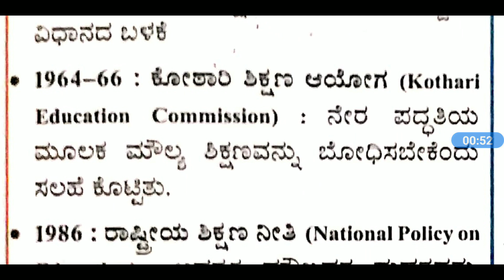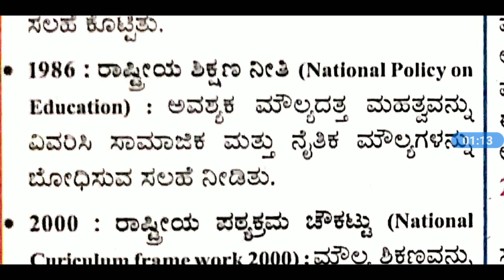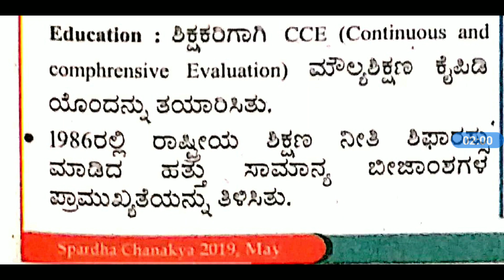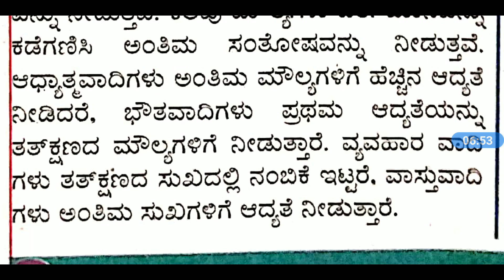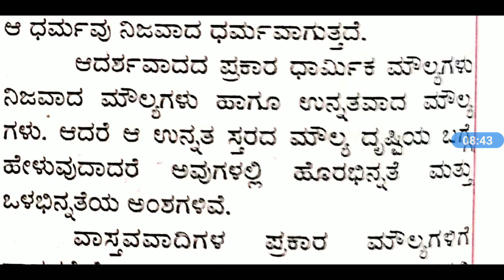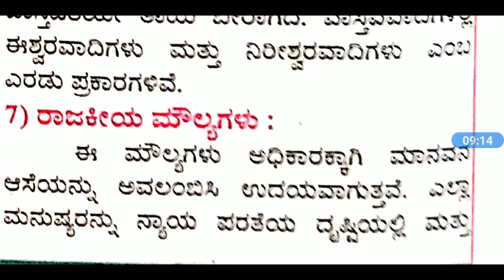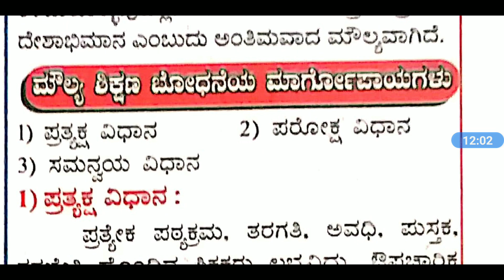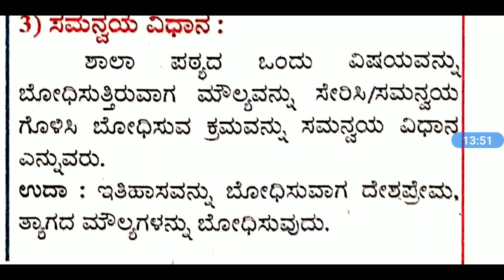6 - 8 ಪದವೀಧರ ಶಿಕ್ಷಕರ ನೇಮಕಾತಿ ಪರೀಕ್ಷೆ ಮೌಲ್ಯ ಶಿಕ್ಷಣ Value Education {GPSTR 2021 - 2022} Part 02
UPI I'd is given below 👇👇
                      gkbestone@sbi
                      gkbestone@ybl
                      gkbestone@apl